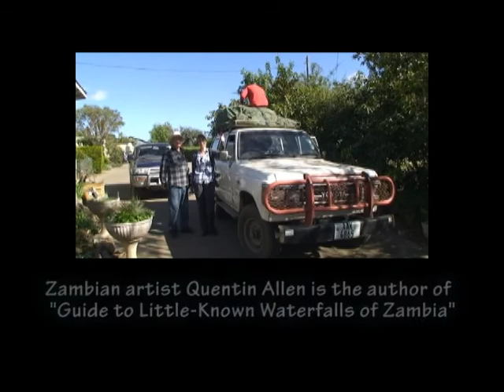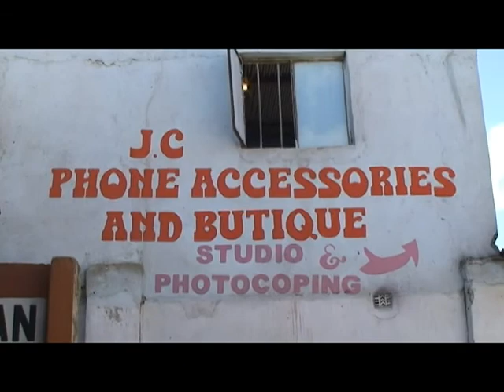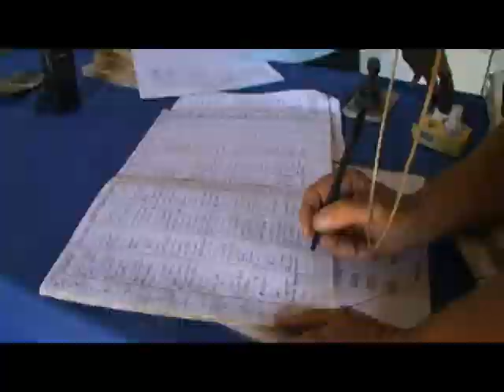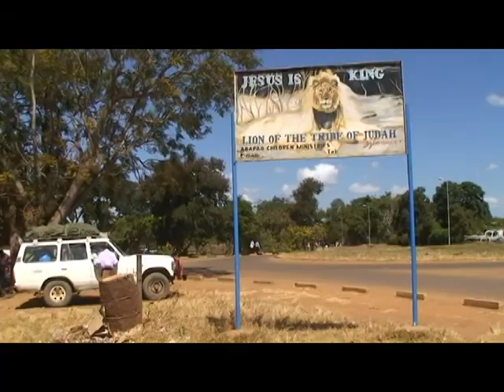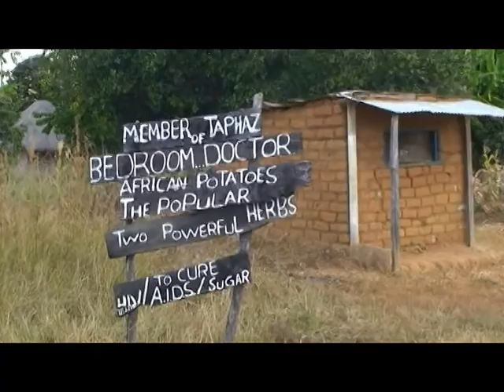Mama Tembo Tours Zambia Road Trip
Overland camping & hiking trip to Mulombwa, Chisimba, & Kundalila Falls with Quentin Allen